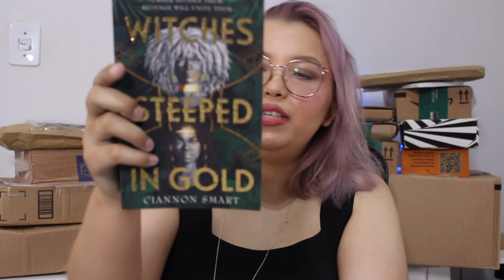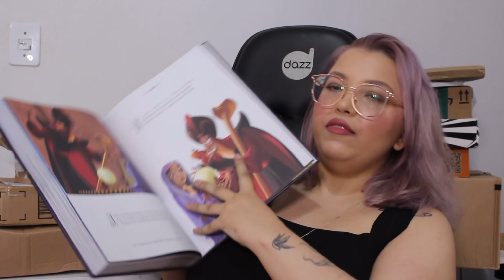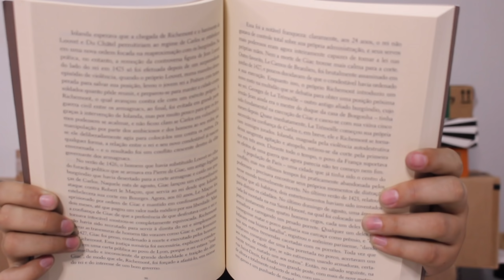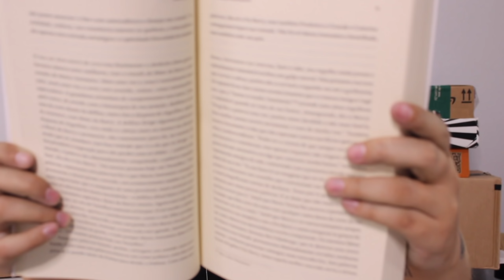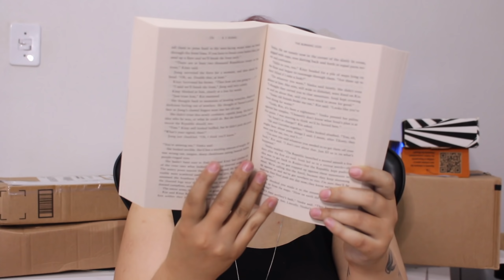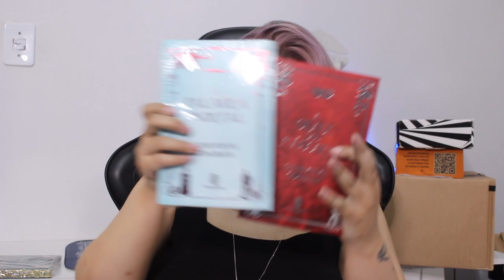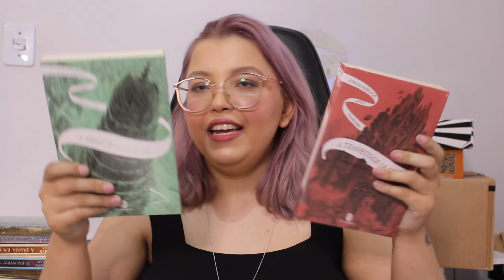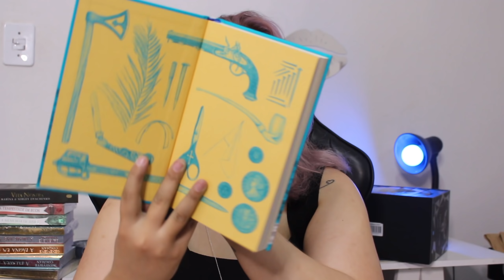Último Unboxing de + 30 livros ❤️‍🔥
Oiee gentee! Hoje temos um Último Unboxing de livros :)

Livro citados no vídeo:
Teseu: Sombras do passado
O segredo do oceano
Joana d’Arc
Maria Antonieta
The Burning God: 3
As crônicas de Nárnia: Volume único ilustrado
A biblioteca invisível
A cidade das máscaras: 2
A página em chamas: 3
A trama perdida: 4
A palavra mortal: 5
A tempestade de ecos
A memória de Babel
Vita Nostra
Box Trono de Vidro